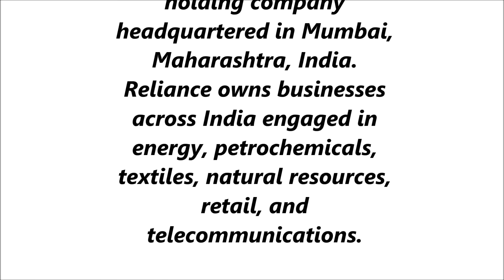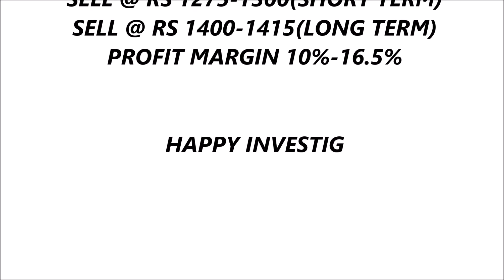RELIANCE LTD SHARE | Future outlook analysis | must invest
RELIANCE INDUSTRIES LTD  TECHNICAL AND FUNDAMENTAL ANALYSIS